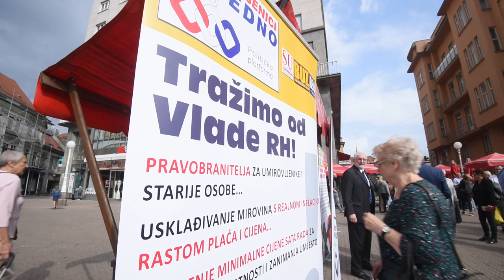Umirovljenici zajedno: Druženje i aktivizam za Međunarodni dan starijih osoba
Na Međunarodni dan starijih osoba platforma Umirovljenici zajedno organizira prosvjed, odnosno kako kažu "druženju s građanima" na Trgu bana Jelačića .